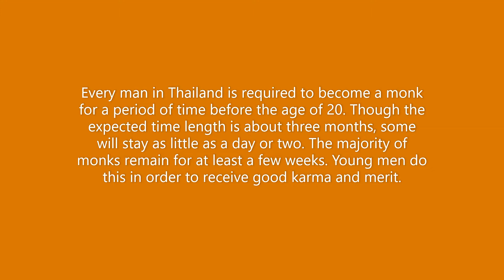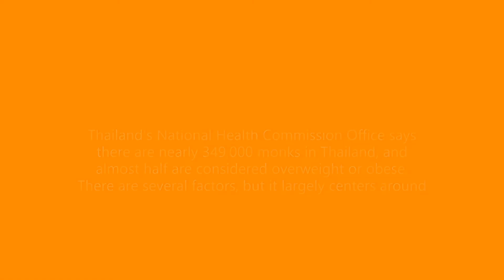Thailand Monks Visit Pantip Food Market Street ... Koh Phangan · Thong Sala Center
LIVE · Thailand / Koh Phangan · Thong Sala center (Mandolino Pizzeria)
Teleport.camera